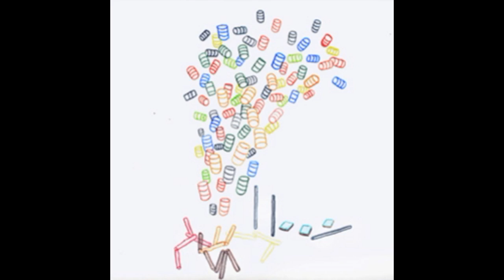Pompey - Head Miniature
Artist: Pompey
Title: Head Miniature
Album: Fifty Gallon Drum